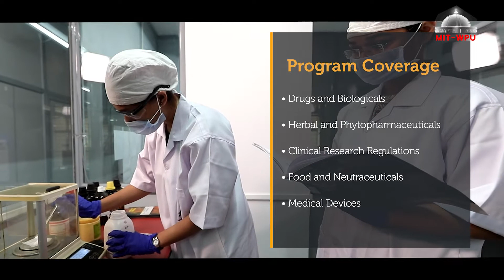# ( PGDRA) Post Graduate Diploma in Drug Regulatory Affairs Course at MITWPU School of Pharmacy Pune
Post Graduate Diploma in Drug Regulatory Affairs#
The pharmaceutical, biotechnology, and medical device research and development industries are among the most highly regulated industries in the world. Human health is facing newer challenges, and to answer these challenges, the pharmaceutical sector is growing rapidly. In this scenario, the role of Regulatory affairs professionals is very important as they are the link between pharmaceutical industries and worldwide regulatory agencies. With this diploma program from MIT-WPU, you will get a chance to study at the 3rd best private university to study in India & will get a rewarding learning experience & relevant exposure to industry experts & practices.
Eligibility Criteria:
Passed Bachelor's Degree in Pharmacy from any All India Council for Technical Education or Pharmacy Council of India or Central or State Government approved institutions, with at least 50% marks (at least 45% marks in case of Backword class category and Person with Disability Candidates belonging to Maharashtra state only).